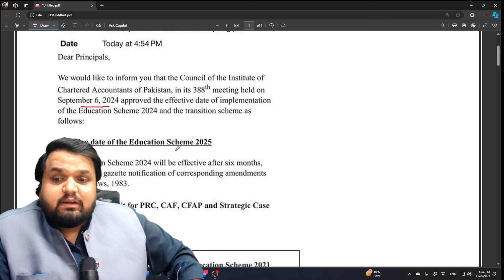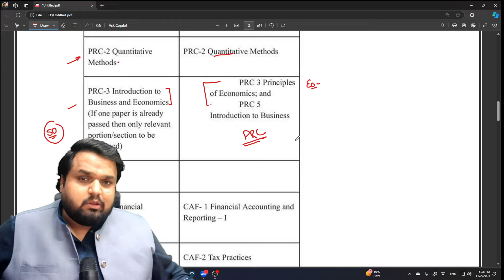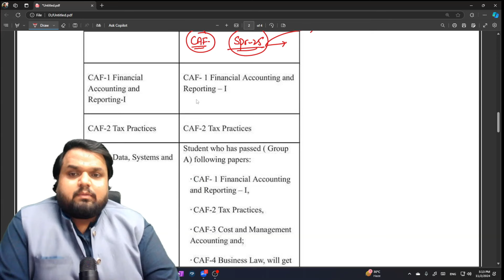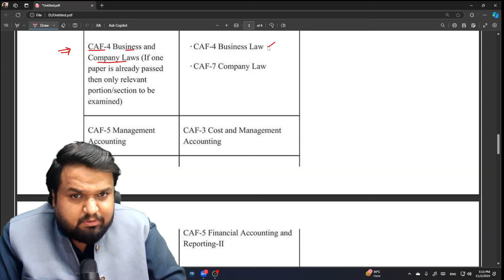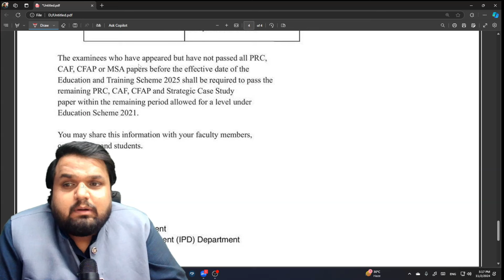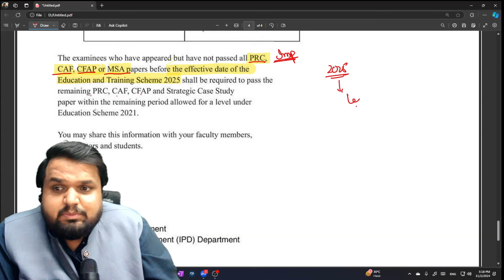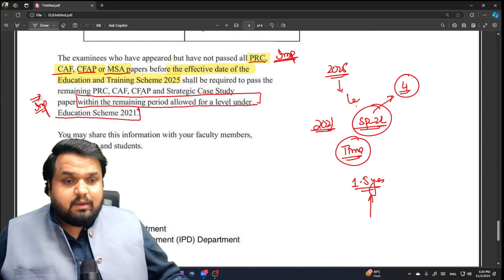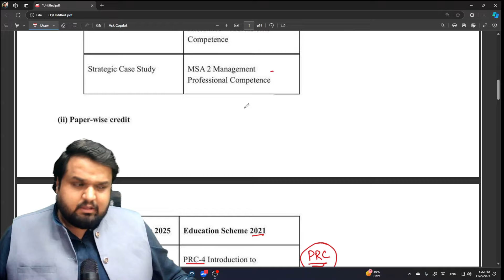ICAP New Scheme 2025 |Possibilities, Effective Date, Paper Selection for Spring-25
ICAP New Scheme 2025
1) Effective Date
2) New Subjects
3) Exemptions
4) Time Period
5) Subjects for Spring-25